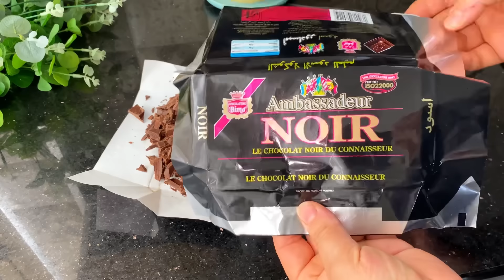لي مينجحهلْهاش خبز الدار جربيلي هذ الوصفة ورجعيلي بلخبر يجي كلخفاف وموس الشوكولا ساااهلة وبنينه